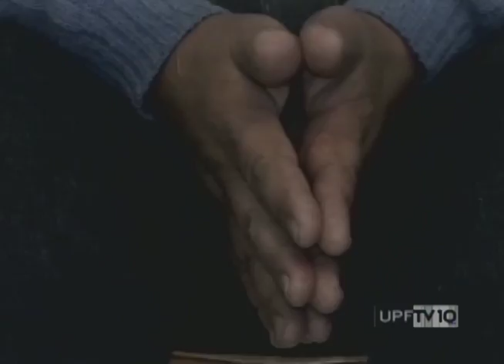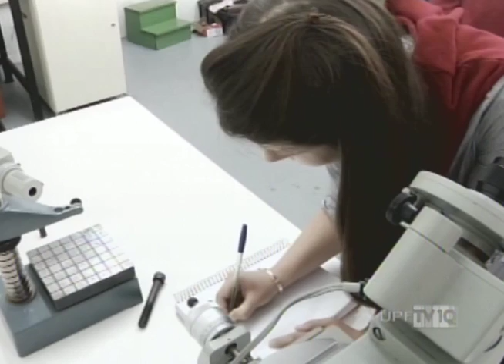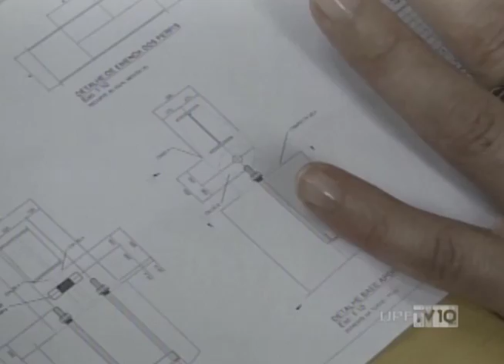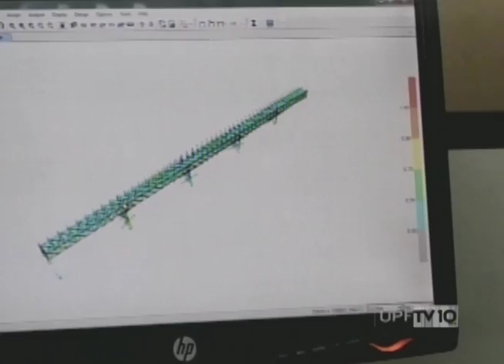UPFTV - Canal de Notícias - Bloco 1 – 30.12.2015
-Hospital Veterinário - Como Acalmar os Animais de Estimação Durante os Fogos de Fim de Ano
-Mulheres na Engenharia Mecânica
-Outras Notícias